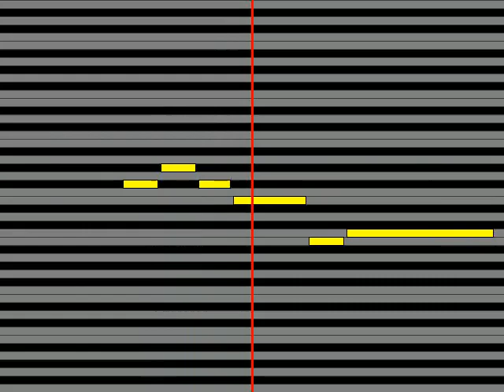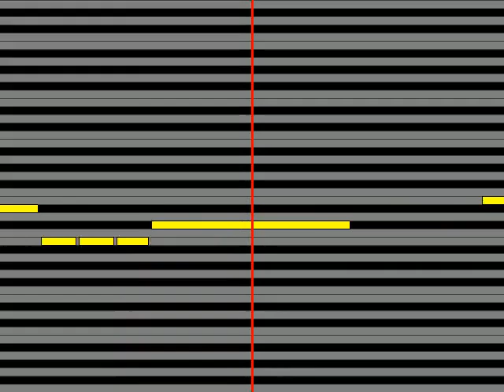【ガイドメロディ】 アン・ルイス 消えゆくままに…